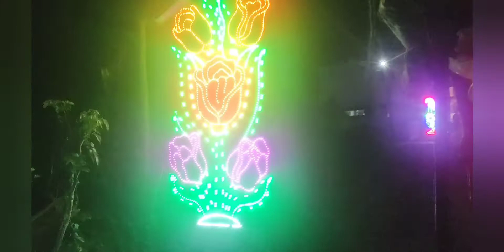Astomi te thakur dhekha